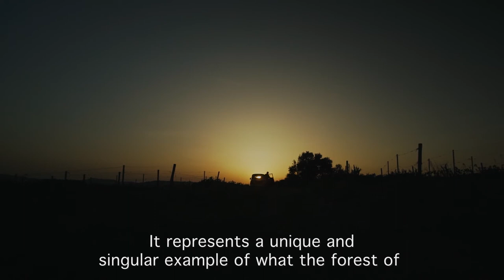Afonso Marques Fernandes | Vale da Capucha (EN)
For an organic viticulturist like us, cork is just as important as the wine and the bottle, as the terroir that we've got here.
Cork is part of our product.